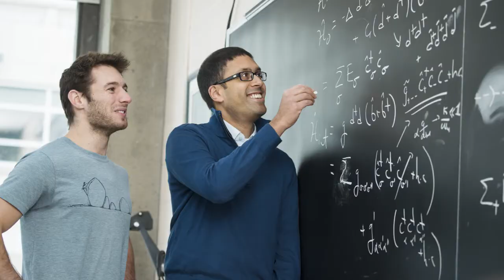McGill University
Aashish Clerk - Department of Physics
Madhukar Pai - Department of Epidemiology & Biostatistics and Occupational Health